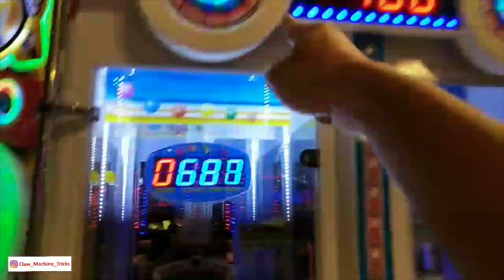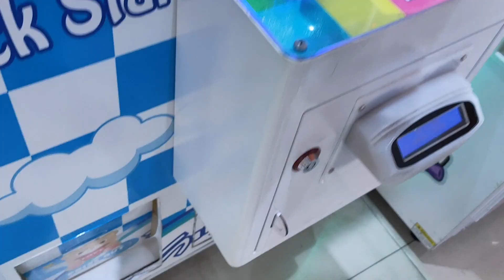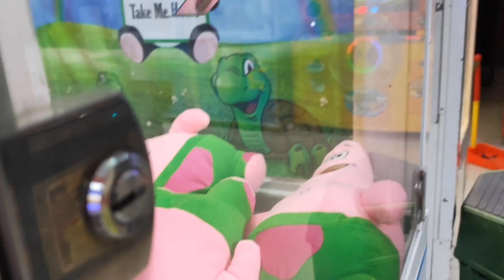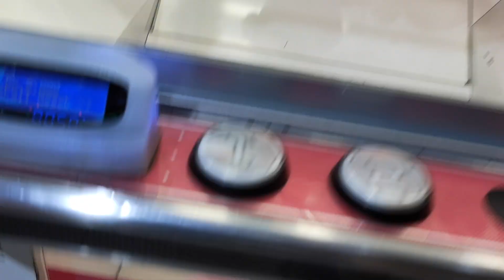STAGA CAPITAN YANG TIDAK WAJAR | CMT Claw Machine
Yuk tonton lagi video CMT. Kali ini kita coba cari boneka dan mainan lagi ya.. Kira-kira bakalan dapat apa ya? Yuk tonton sampai habis ya.. Terimakasih